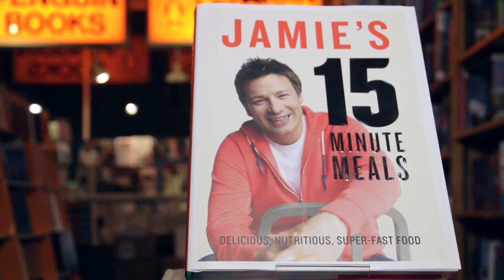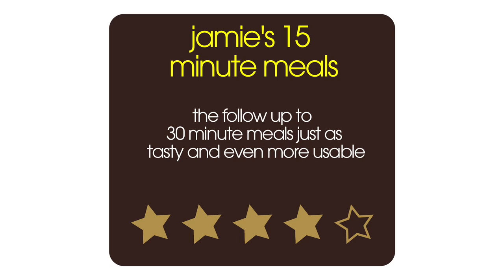15 Minute Meals by Jamie Oliver Book Review